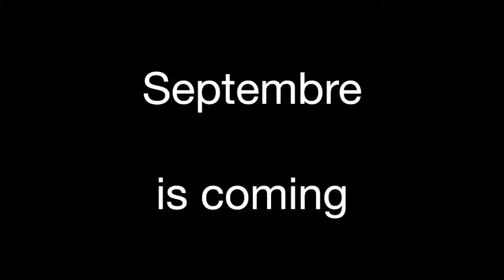Lancement de mon Blog scribeaccroupi.fr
Disponible maintenant !